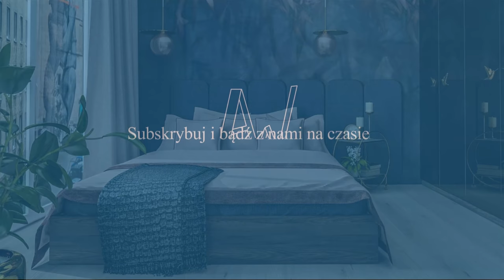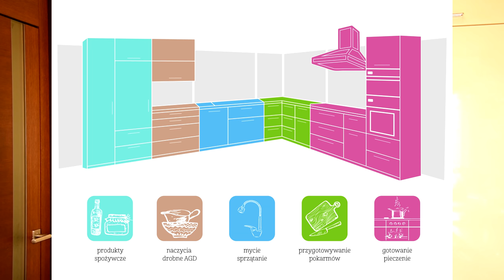Jak urządzić kuchnię funkcjonalną. Aranżacja kuchni to funkcjonalna kuchnia. 12 cech dobrej kuchni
Aranżacja kuchni jest niezmiernie istotna, ponieważ bardzo ważne jest aby urządzić kuchnie funkcjonalną, a funkcjonalna kuchnia to gwarancja dobrze wydanych pieniędzy i spokój na lata. Funkcjonalna kuchnia to połączenie względów praktycznych, z odpowiednio dobranymi materiałami, które są łatwe w utrzymaniu czystości i niezawodne.
Jak urządzić kuchnie funkcjonalną? Niestety aranżacja kuchni, nie jest prosta, ponieważ musimy patrzeć na wiele aspektów, aby w przyszłości była funkcjonalna kuchnia należy odpowiednio zrobić trójkąt kuchenny, strefy kuchenne, dobrać oświetlenie, fronty, blaty czy sprzęt AGD. Dokładnie o tym wszystkim opowiedziałem w tym odcinku.
Przy aranżacji kuchni ważne jest nie tylko to co mamy na meblach, (chociaż to jest oczywiście niezmiernie istotne), ale również to jaki materiał znajduje się w pasie meblowym na ścianach, to z czego wykonany jest blat roboczy, oraz to co znajduje się na podłodze.
Gdy chcemy urządzić kuchnię praktyczną, taką przy której za dużo nie będziemy spędzać czasu podczas jej sprzątania, to koniecznie należy dobrać takie materiały, aby nie było widać na nich brudu i aby łatwo można ja było umyć.
W tym odcinku opowiedziałem 12 cech dobrze urządzonej kuchni. Powiedziałem krok po kroku jak urządzić kuchnię, aby była ona praktyczna, łatwa w utrzymaniu czystości i aby dobrze się w niej pracowało.
Funkcjonalna kuchnia nie może się obejść bez dobrego oświetlenia, gniazdek w odpowiednich miejscach, oraz dobremu i odpowiednio umiejscowionemu sprzętowi AGD. Pokazałem na przykładach jak przewidzieć, gdzie ma być dane oświetlenie, gniazdka, piekarnik, czy na co zwrócić uwagę przy zakupie okapu.
Aranżacja kuchni nie może się również obejść bez odpowiedniego wyposażenia. Tak naprawdę, aby była funkcjonalna kuchnia praktyczną kuchnią, to jest to niezmiernie istotne. Oczywiście również to pokazałem na przykładach.
Zapraszam do tego odcinka i poniższych artykułów jeżeli jesteście w trakcie aranżacji kuchni i macie dylemat jak urządzić kuchnię funkcjonalną i praktyczną.

Zapraszam do mojego kursu o projektowaniu wnętrz i kuchni. Z hasłem yt10 dostaniecie 10% rabatu Zapraszam Was również na mój Instagram :) i TikTok @aranzacjawnetrz

Dla pytających. Tą kamerą nakręcam swoje Vlogi

Te serwery i hosting polecam - tu taj trzymam wszystkie swoje strony www :)

Przydatne linki:

Jeżeli szukacie programu do fakturowania, polecam tą firmę (dzięki temu linkowi dostaniecie 20% rabatu, a ja okres fakturowania za darmo 🙂 WIN-WIN )

Sklepy z meblami:
Meble do domu, do ogrodu i dekoracje -niedrogo Dodatki, meble i oświetlenie

Aranżacja kuchni. Jaki blat do kuchni wybrać